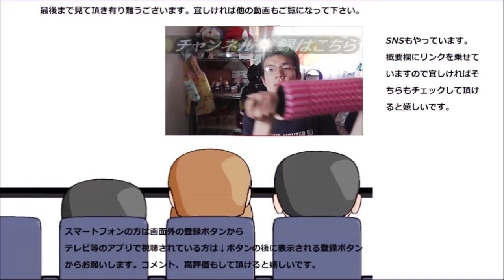ミスタードーナツの隠しドーナツを食べてみたけど、バレンタインには合う……かも？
贈り物は此方まで↓
〒153-0042